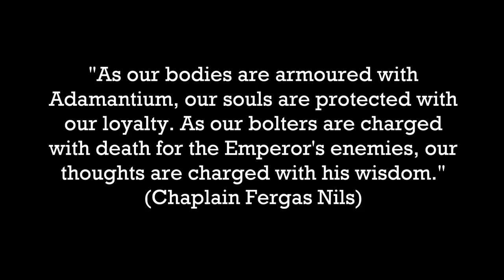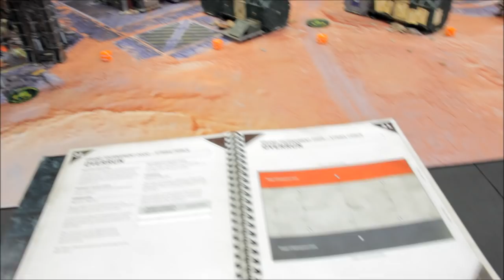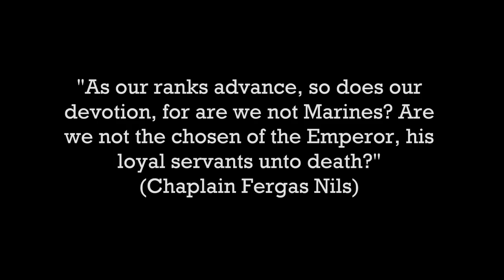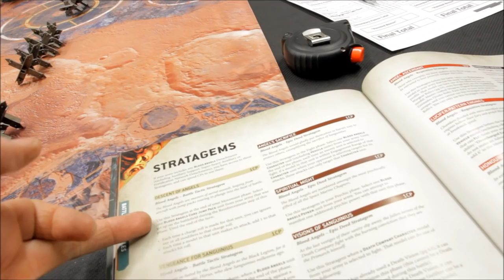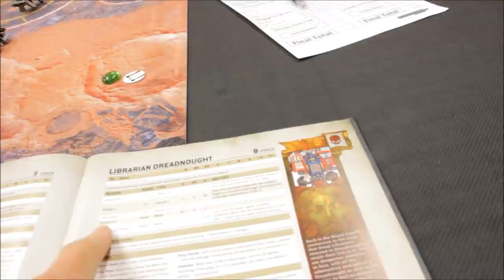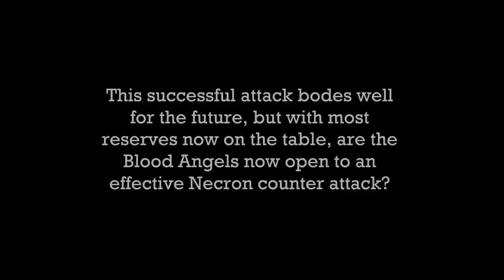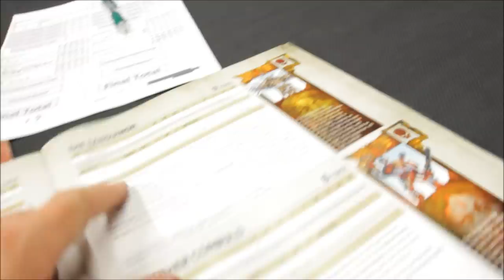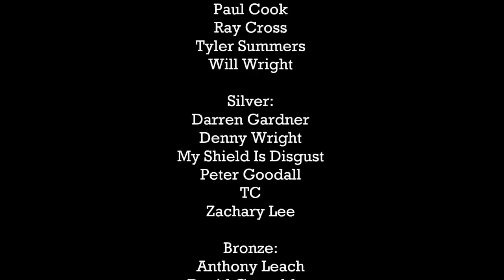Blood Angels vs Necrons Warhammer 40k Battle Report 9th Edition 2000pts S9EP23 DESCENT OF ANGELS!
Warm up game for my revamped Blood Angels list. They take on my Necrons commanded by Tom Cothier! Great to see these two armies fight it out once again!

Objective Markers and Coins:

Other Links